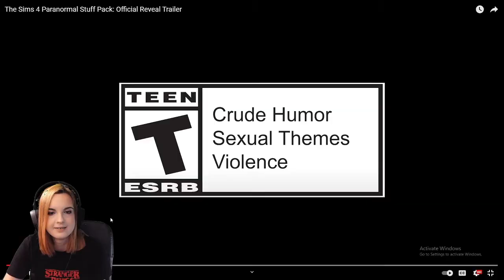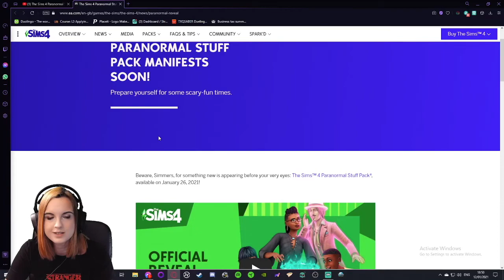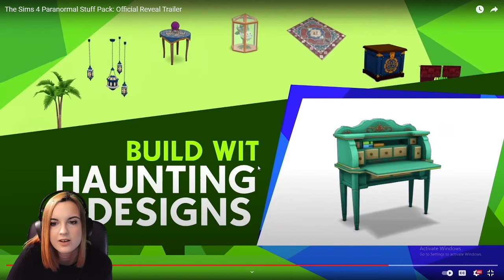👻 PARANORMAL STUFF PACK TRAILER REACTION! • THE SIMS 4 💚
I am SO excited for this pack to come out! IMO everything looks amazing! Hopefully I can build a FULL house in the next video, using just this pack! Leave me suggestions on what you would like to see too 💚

📷 Find Me on The Gallery: @thesimscene

Please leave any ideas for future videos down below!